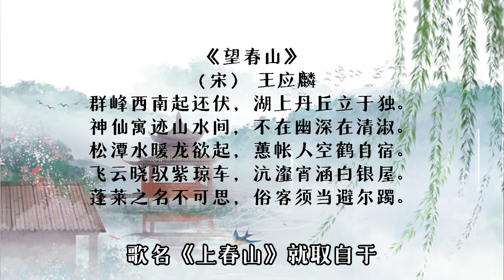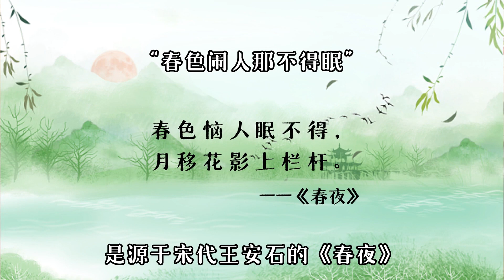老许闲谈丨这才是真正的春山学！